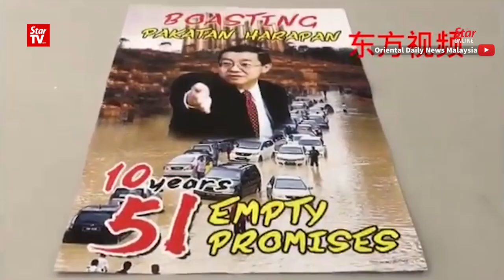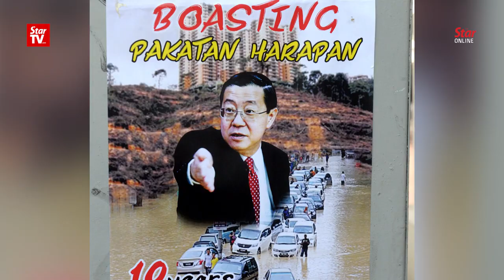BN fires first salvo as poster war begins in Penang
Barisan Nasional has fired the first salvo in the poster war in Penang, with several posters criticising Chief Minister Lim Guan Eng appearing in George Town on Tuesday.

Penang Barisan chairman Teng Chang Yeow said they were responsible for the posters that highlighted on Pakatan Harapan’s 51 projects that never materialised.